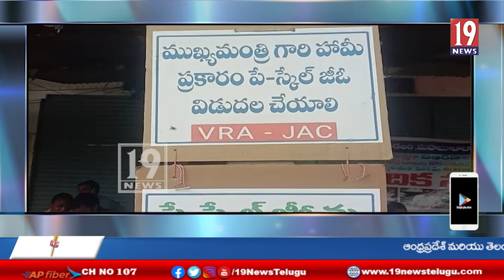వి ఆర్ ఏ ల సస్యలను పరిష్కరించ కుంటే ఆందోళన కార్యక్రమాలు ఉధృతం చేస్తాం-తెలంగాణ